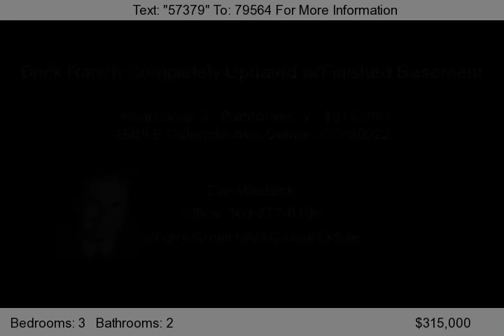4585 E Colorado Ave, Denver, CO 80222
Brick Ranch Completely Updated. 3 Beds Upstairs w/additional Bed/Office Living Area Downstairs. Custom Steam Shower in Large Downstairs Bath. Huge Trex Deck Overlooking a Private Yard w/Oversized 2 Car Detached Garage. New Roof, New Paint. This Home is Turn Key Ready. Not Bank Owned or Short Sale.